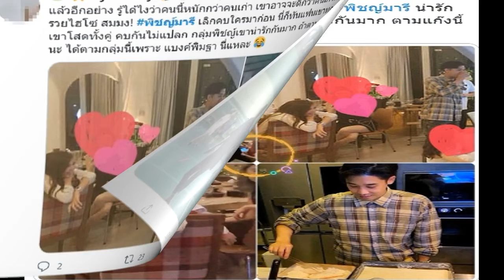ไอซ์ อภิษฎา ช็อคหนัก โดนแอบถ่ายห้องแต่งตัว ก่อน บุรินทร์ หนุ่มในฝันโผล่เซอร์ไพร์สสุดใกล้ชิด